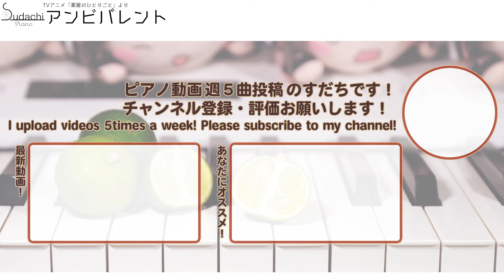【薬屋のひとりごとOP】「アンビバレント」エクセレントピアノ（上級）【Ambivalent from The Apothecary Diaries】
薬屋のひとりごと後期オープニングテーマ「アンビバレント」のエクセレントバージョン（上級）です！
【DifficultPiano】Ambivalent from TV-Animation The Apothecary Diaries

X（旧Twitter）でも説明させていただきましたが、適応障害になり休職しております。
休職に入るまで結構な負担を強いられており、全く音楽をすることができない日々でした。
心に余裕がないと、やっぱりピアノって弾けないんですね…すぐ戻ってきます！とかこれからは弾けそうです！！とかたくさん言って自分を追い立てましたがだめでしたね。

休職したので、ピアノを弾きながら自分の人生を考え直そうと思っています。
まずは大好きな「薬屋のひとりごと」から、大好きなUruの曲をお届けします。

グランドピアノで録音してみました。調律が狂っていますがこだわりのマイキングです。マイクのセッティングについても、より理想の音を目指してちょっとずつ変えていきますのでお楽しみに。

★楽曲情報
曲名　　　　　：　アンビバレント
番組名　　　　：　薬屋のひとりごと
アーティスト　：　Uru
作詞　　　　　：　Uru
作曲　　　　　：　YAS